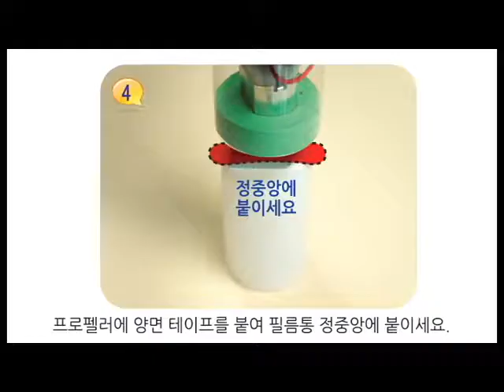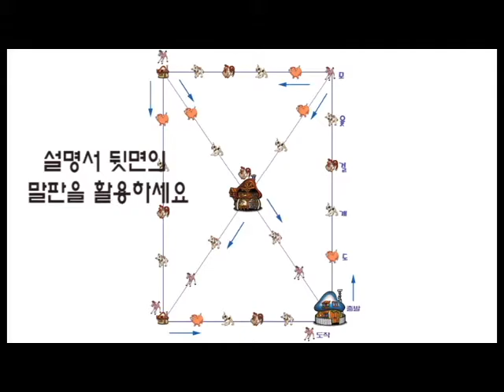[한진과학]원심력 윷놀이 제작방법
뒤집어도 떨어지지 않는 원심력 윷놀이!
회전하는 통속에 미니 윷을 넣어
원심력을 이용한 윷놀이를 즐겨 봅시다.